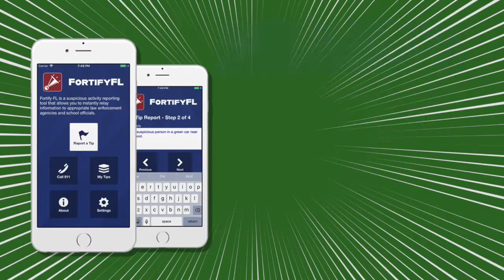Don't Delay It's Safe To Say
As students, you are familiar with your surroundings. You know when one of your friends is going through a tough time and you can tell when something is not right in the hallways. Don't Delay, It's Safe to Say... to your Administrators, Teachers, and School Resource Officers. You can even use the FortifyFL App to report tips anonymously or non-anonymously to State and Local Officials. Seconds count and we can all work together to keep everyone safe! Don't Delay. It's Safe to Say!